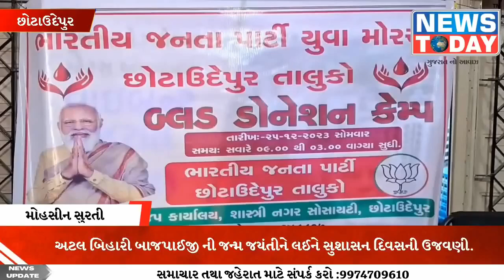છોટાઉદેપુર તાલુકા યુવા મોરચા દ્વારા અટલ બિહારી બાજપાઈજી ની જન્મ જયંતીને લઈને સુશાસન દિવસની ઉજવણી